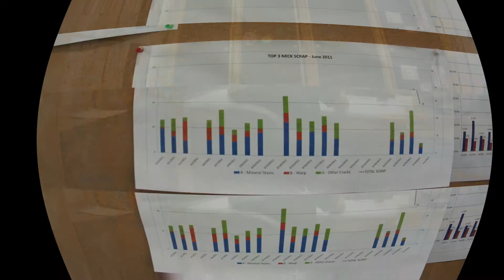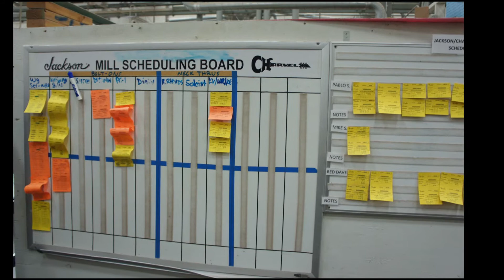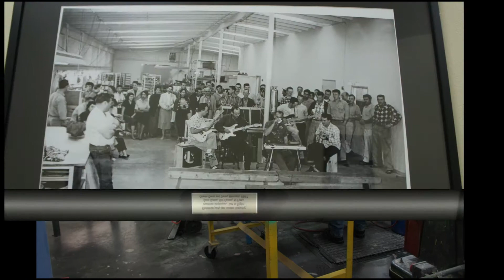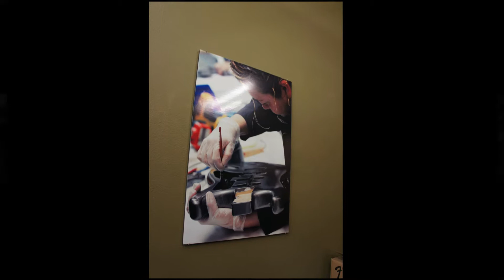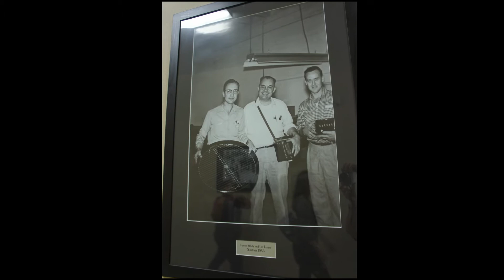Fender Factory 2011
Fender Factory Tour Corona, CA 2011